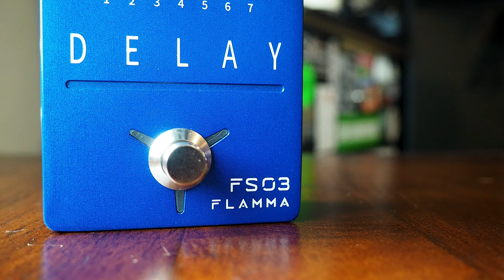Flamma Innovation FS03 Delay Looper (Stereo)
Featuring 6 delay effects and a built-in looper with an 80 second capacity, the FS03 is designed to be a delay effect experimentation station in a compact, affordable package. Two “Tweak” knobs let you control different parameters which are unique to the selected effect. Combined with time, feedback, mix, and tap tempo controls, each delay selection provides for a staggering amount of effects in such a tiny pedal. Each effect’s parameters can also be saved to their own preset save slot to be summoned later.

Use this link to purchase this pedal on Amazon and support us